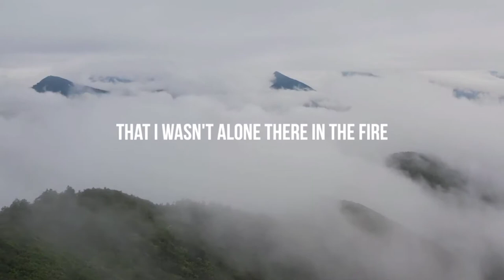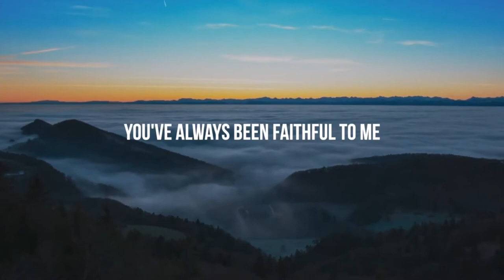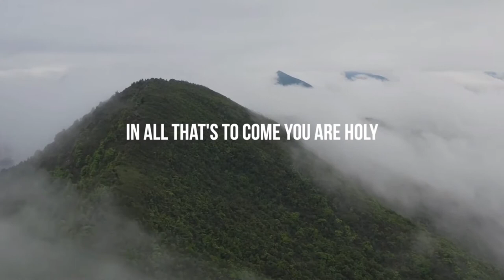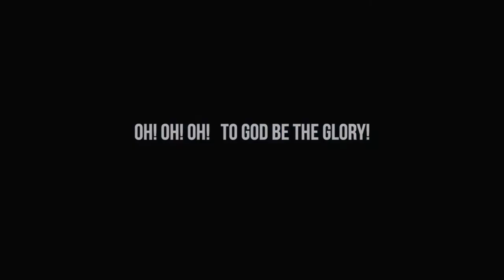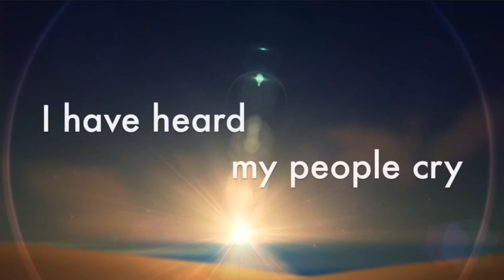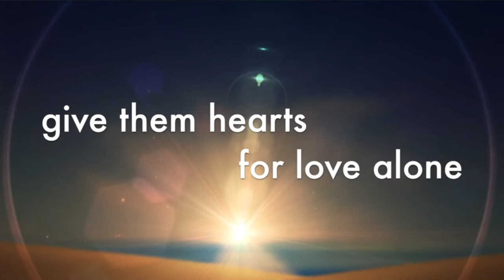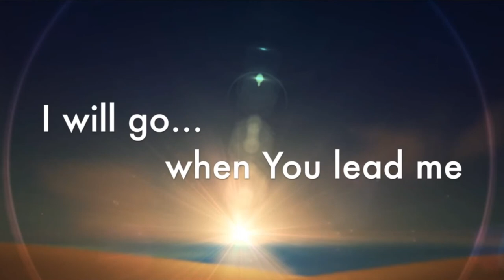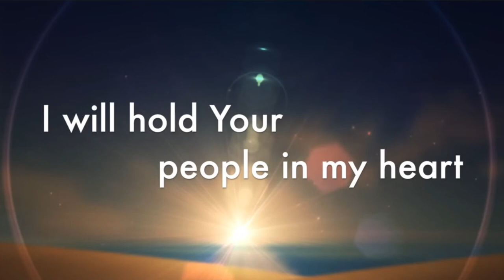Our Prayer Lt Jae Park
Online Service for 09/13/2020

Welcome  Lt. Jae Park
Ghodard and Gloria Diavangama

Unfailing God- transMission

transMission exists to engage The Salvation Army and the Church in new and revitalized expressions of worship and worship-driven mission. We believe real worship and mission to be inseparable and that worshipping God in song finds its fulfillment in the transformation of our world through our everyday living.

Credits:
“Unfailing God”
(Words and Music by Rachel Wiley and Jeff Cain)
Drums: Chris Hofer
Bass and Programming: Jeff Cain
Guitars: Israel Doria and Josh Powell
Keys: Luìs Higuera
Lead Vocals: Rachel Wiley
Background Vocals:
     Josh Powell
     Robert Torrez
     Dianita White
     Sade Odom Russell
     Liz Jordan
     Irene Thompson

Video Credits:
Editing by Josh Powell
Footage:
Video by John Macdougall from Pixabay
Video by Surendra Bareth from Pixabay
Music in this video
Song
Unfailing God
Artist
Transmission
Album
Unfailing God
CD Baby (on behalf of Transmission); ASCAP, CD Baby Pro (Publishing)
Used with Permission of The Salvation Army Southern Territory

Song 787/55 "Sweet Hour of Prayer

Song #795/385  "What A Friend We Have in Jesus"

Message           "Our Prayer"       Lt. Jae Park

Song# 201/947   "Worthy Is The Lamb"

Closing Prayer